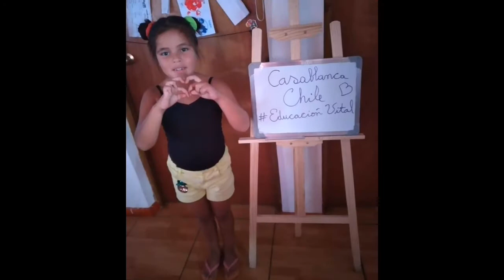La EducaciónVITAL viaja a CHILE